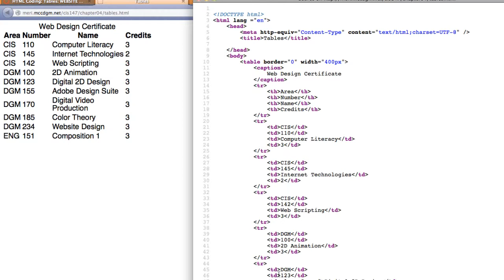merihelp.net: HTML tables.mp4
merihelp.net: Learning to code Tables in HTML